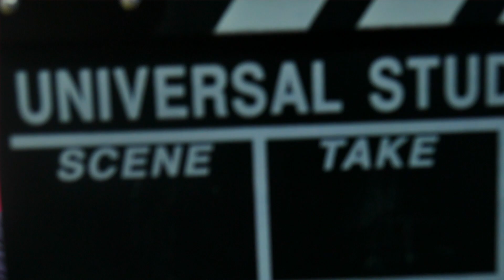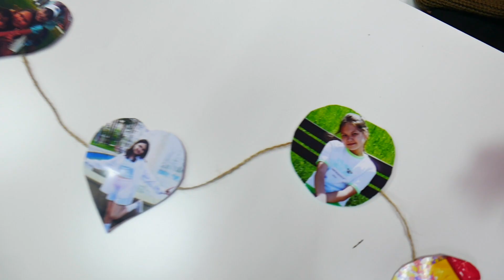Новостята "Осень-время сделать что-то потрясное!"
Группа "Никелодеон" расскажет вам обо всех интересных событиях этой осени, а также о интересных фактах и полезных лайфхаках.